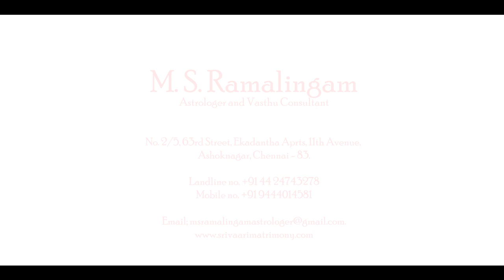தனுசு | ஏப்ரல் மாத ராசி பலன் 2019 | M S RAMALINGAM ASTROLOGER & VASTHU CONSULTANT